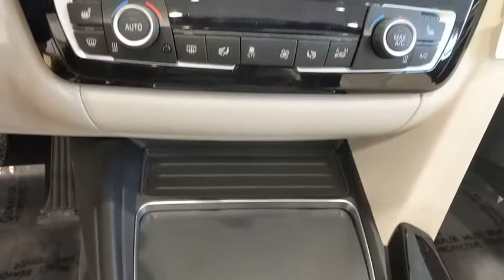2019 BMW 4 Series Baltimore, Owings Mills, Pikesville, Westminster, MD 40823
Estoril Blue Metallic New 2019 BMW 4 Series available in Baltimore, Maryland at Northwest BMW. Servicing the Owings Mills, Pikesville, Westminster, MD area.
2019 BMW 4 Series 440i xDrive - Stock#: 40823 - VIN#: WBA4Z7C51KEP87972

Northwest BMW
9702 Reisterstown Rd

Price includes all applicable rebates. Not all customers qualify for rebates listed below. See Dealer for details. $2,500 - BMW Loyalty Lease / APR Credit. Exp. 02/28/2019, $3,500 - APR Credit MY19. Exp. 02/28/2019, $1,000 - College Grad Program. Exp. 02/28/2019 Estoril Blue 2019 BMW 4 Series 440i xDrive AWD 8-Speed Automatic Sport 3.0L 6-Cylinder DOHC 24V TurbochargedEvery Loaner Vehicle Internet Price includes current applicable manufacturer rebates and incentives, but certain conditions apply to some of these offers. Those offers and conditions may require financing through BMW Financial Services. Recent Arrival! 20/29 City/Highway MPG